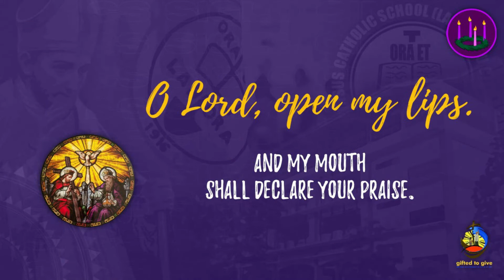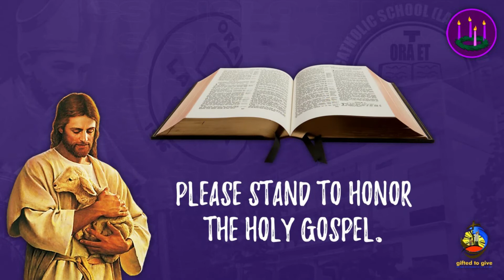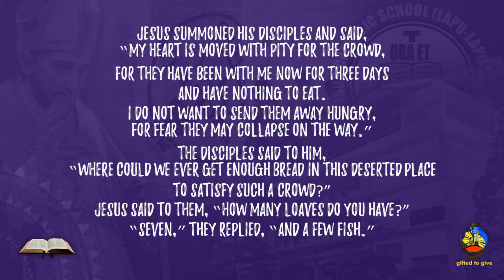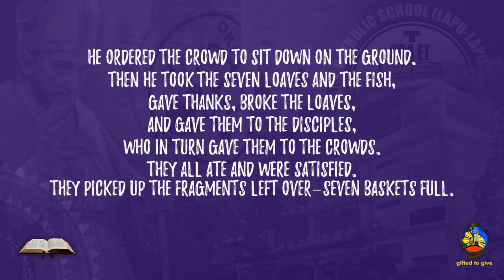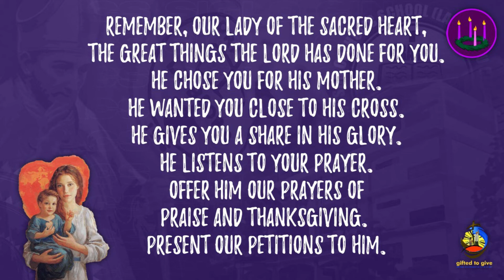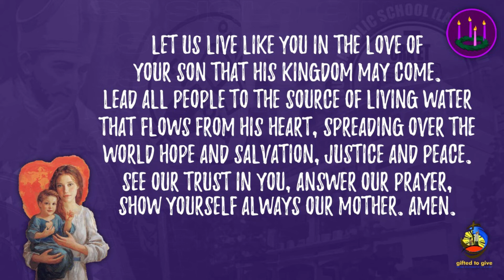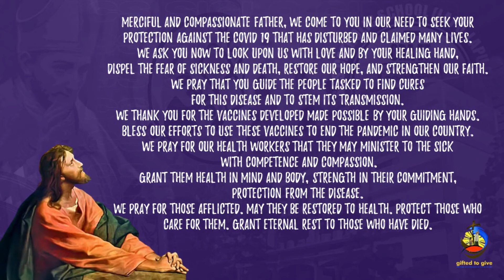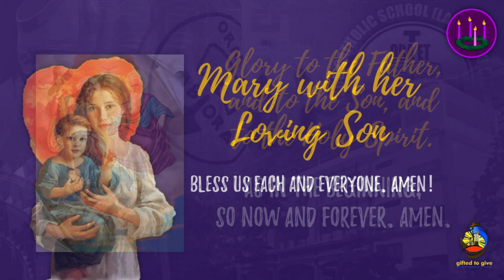Morning Praise: December 1, 2021(Wednesday)